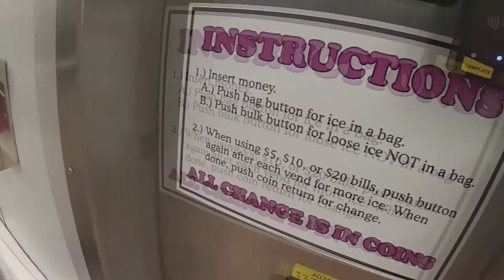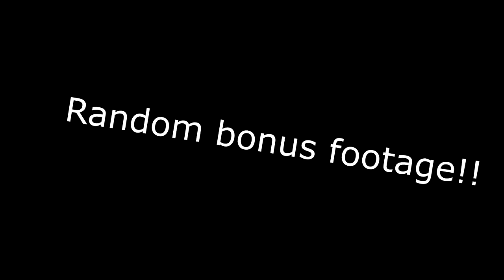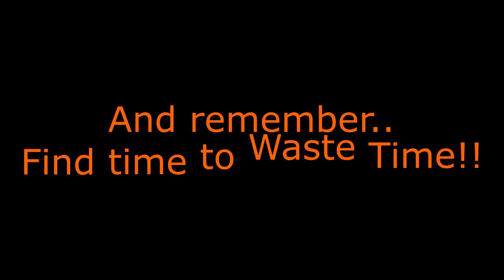catching strange fish and finding dead fish in the bay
todays episode is a special episode made up of multiple days of fishing adventures! We catch a species I've never seen or hear of before and I hook into some other interesting/strange marine life as well. We also find multiple dead fish in Pensacola bay..